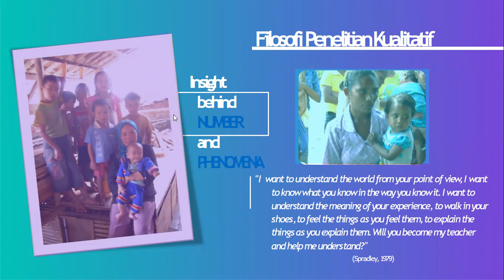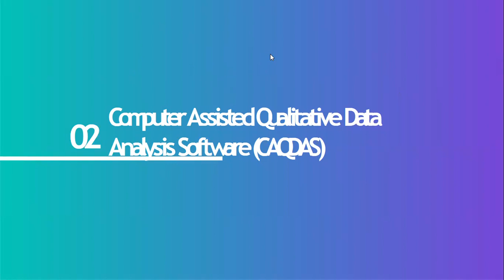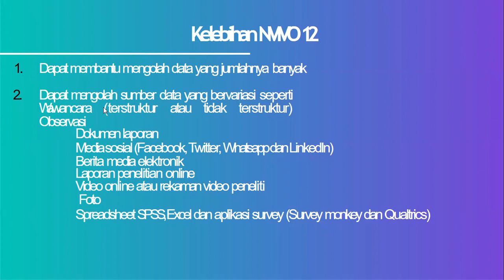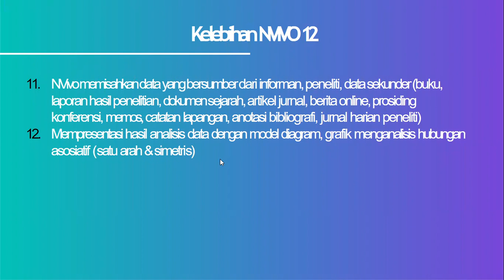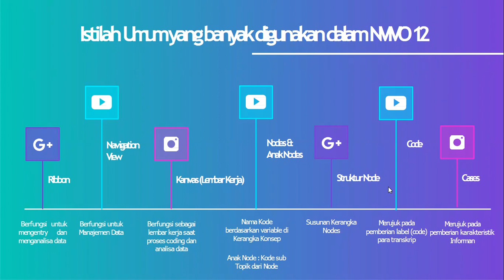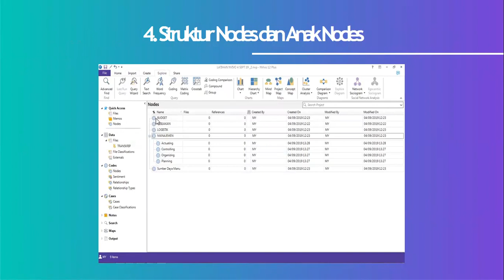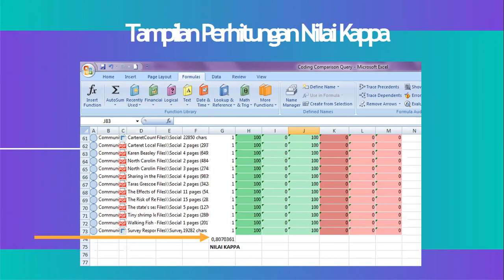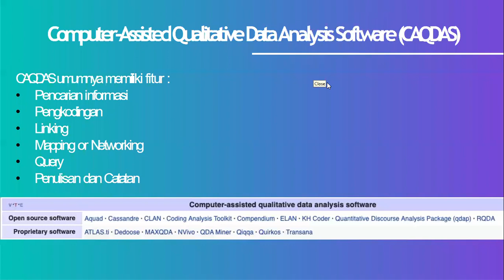Filosofi Penelitian Kualitatif dgn NVIVO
Computer-Assisted Qualitative Data Analysis Software (CAQDAS)